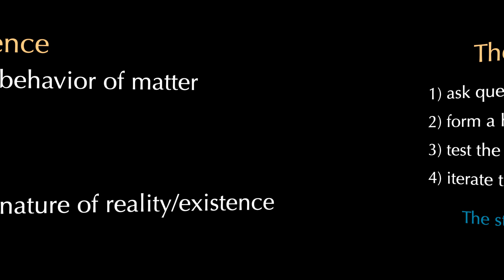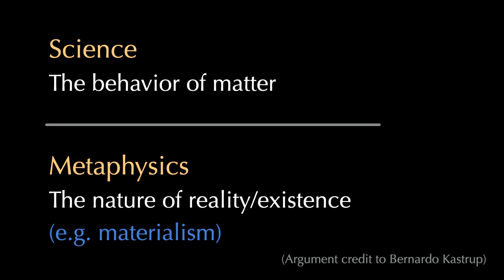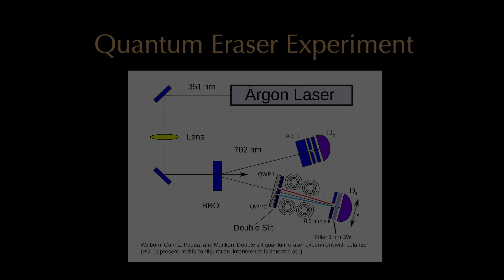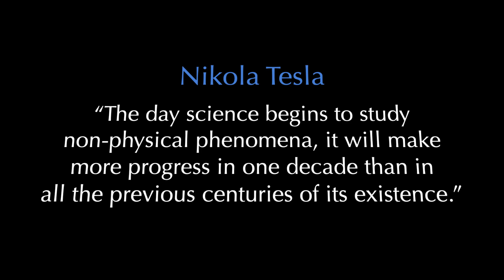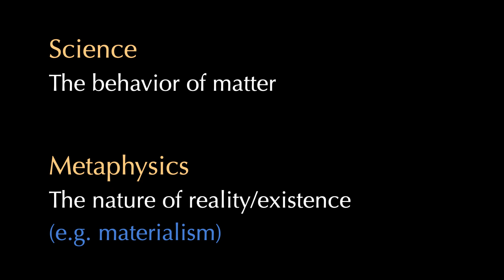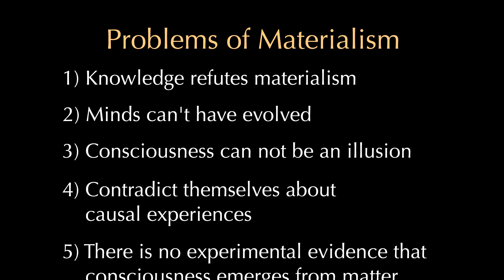3) Science vs. Materialism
Too many materialists overlook their own assumptions that violate the scientific method.  This video continues on from previous videos:

..listing the problems with philosophical materialism from a scientific and evidentiary perspective.

Excellent book by Bernardo Kastrup, The Idea of the World